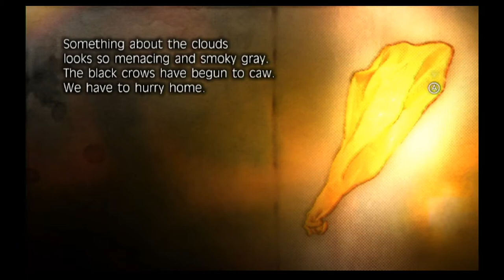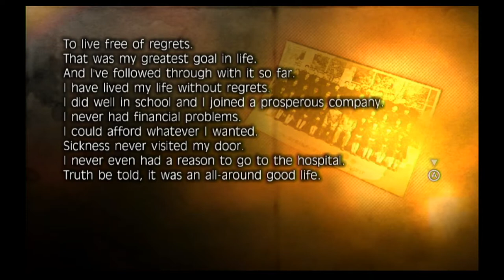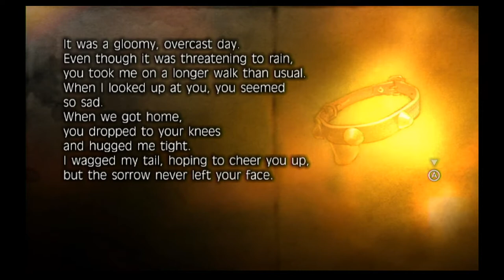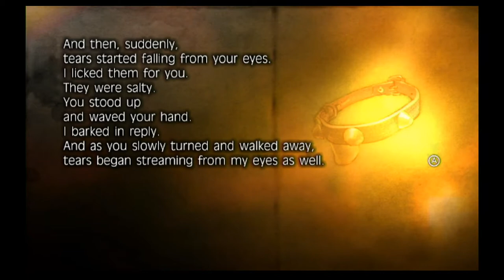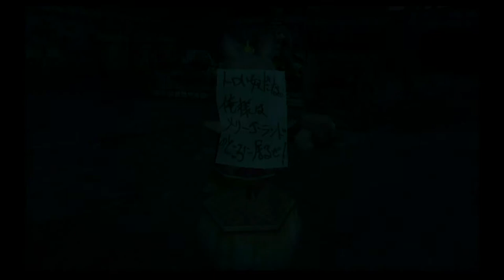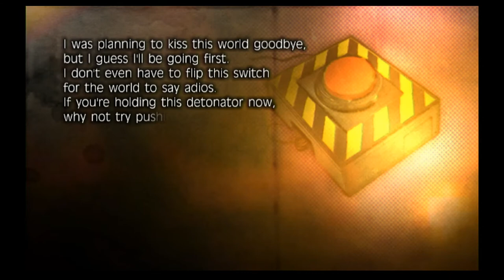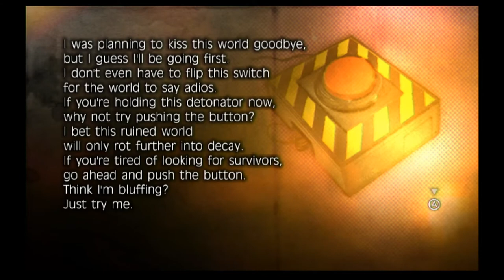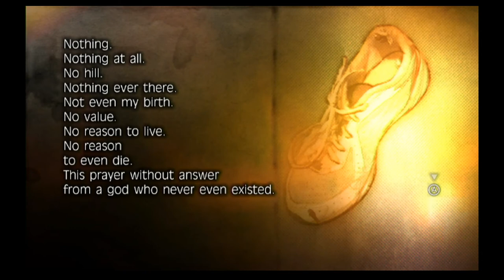Fragile Dreams #3 - Crow